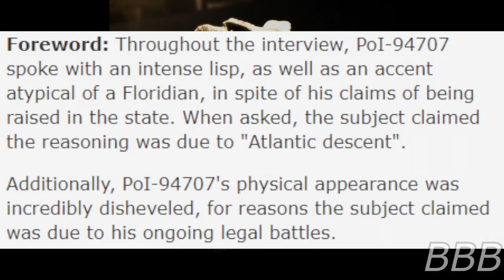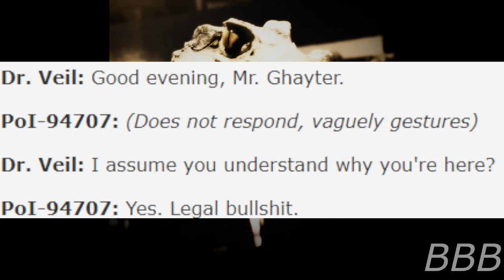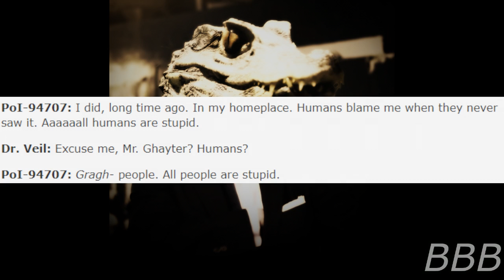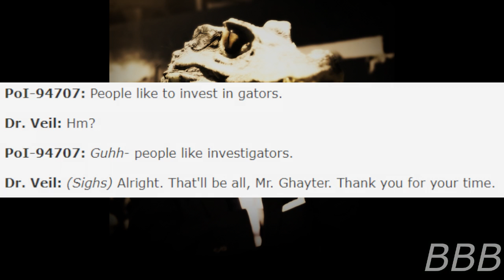SCP 5781 Florida Investigators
SCP-5781 is a phenomena that started on November 26th 1999 in the state of Florida over a three day period involving buildings owned by Alan Investigations, which are very suspicious to begin with, and so is the owner.